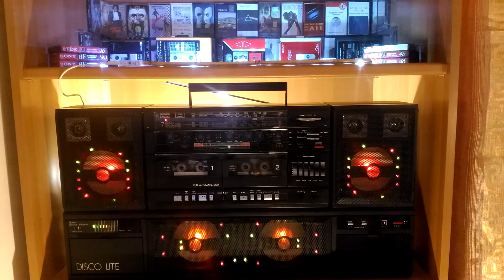BOOMBOX ALPHA-TEK RR MX-9.DISCO LITE